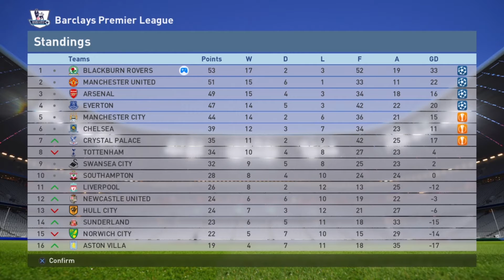PES 2016 - Master League Story Mode - S1EP43 - The Joy of Six | Let's Play PES 2016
Holiday over & it's back to business. Tim has topped up his tan in the Costa Del'F-in Sol and is back to spank some Welsh bottoms as Blackburn go up against fellow promoted side Cardiff City. We also have some tough transfer decisions to make and I need all of your opinions...

Should we sell Adama Traore, who has been riding the bench pretty consistently since we bought him, to release some funds allowing us to buy Ryan Fredericks as a much needed backup right back and Jordan Ibe to replace Adama? Tricky decision. We might also have some extra money in the transfer war chest with this course of action - so if you can think of another position we could do with strengthening then speak up goddam it!

So Master League Story Mode is back after our very first Summer break. Yep, had a nice relaxing week thanks for asking. What I didn't do is play any Pro Evo so obviously both myself, Tim and the whole Blackburn team were itching to pound some fools. And pound fools we done do.

I am within a gnats eyebrow of finishing the Best Bits of The Championship Season Reaction Video that I promised you all, so keep an eye out for that dropping soon.

If you haven't already and you are on Twitter, why not follow me to keep abreast all Tim Sherwood, Master League and Tim Sherwood's Master League news

Soundtrack is Unity, by TheFatRat.